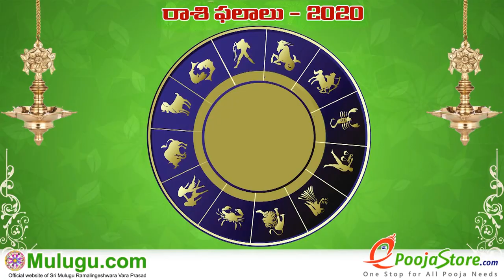Weekly Rasi Phalalu September 06th - September 12th 2020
Mesha Rasi (Aries Horoscope) మేష రాశి - Mesha Rasi (Aries Horoscope) మేష రాశి, Weekly Rasi Phalalu 2020 , శ్రీ ములుగు రామలింగేశ్వర వర ప్రసాదు సిద్దాంతి , Sri Mulugu Ramalingeswara Vara Prasadu Siddanthi, Mesha Rasi (Aries Horoscope) మేష రాశి, Vrushaba Rasi (Taurus Horoscope) వృషభ రాశి, Mithuna Rasi (Gemini Horoscope) మిధున రాశి,  Karkataka Rasi (Cancer Horoscope) కర్కాటక రాశి, Simha Rasi (Leo Horoscope) సింహ రాశి, Kanya Rasi (Virgo Horoscope) కన్య రాశి, Tula Rasi (Libra Horoscope) తులా రాశి, Vruschika Rasi (Scorpio Horoscope) వృశ్చిక రాశి, Dhanussu Rasi (Sagittarius Horoscope) ధనస్సు రాశి, Makara Rasi (Capricorn Horoscope) మకర రాశి, Kumba Rasi (Aquarius Horoscope) కుంభ రాశి, Meena Rasi (Pisces Horoscope) మీన రాశి